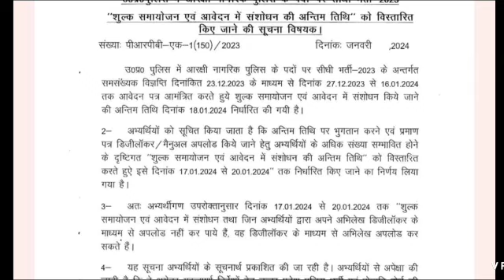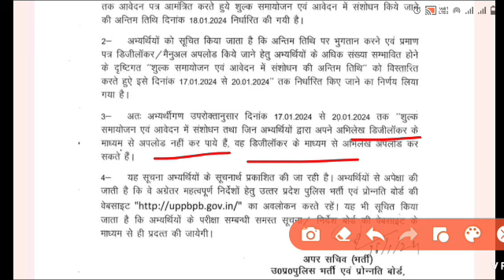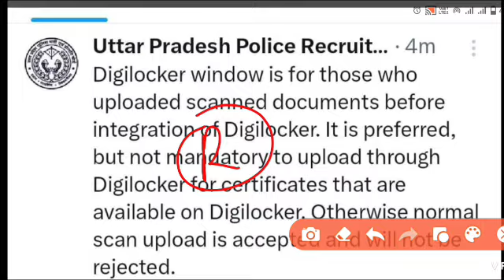UP POLICE EXAM 2024/ यूपी पुलिस का फॉर्म डिजिलॉकर से डॉक्यूमेंट दोबारा से अपलोड करें या नहीं,Notice